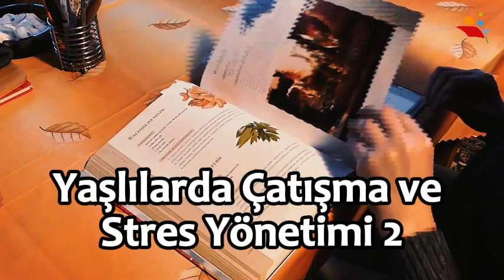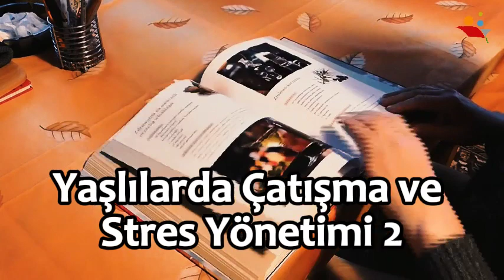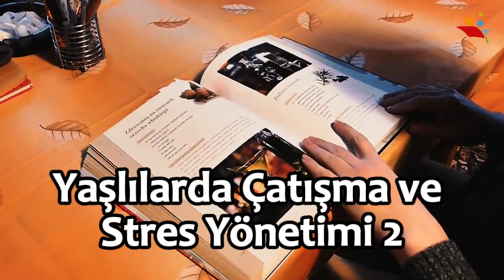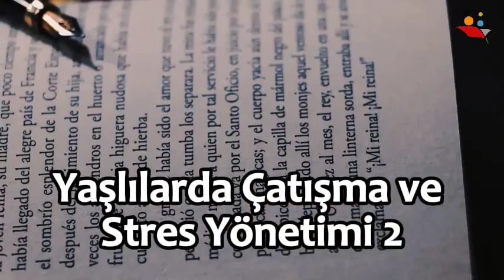👴🧘‍♂️ Yaşlılarda Çatışma ve Stres Yönetimi: Sağlıkta Dengeli Bir Yaşam! | Hemen İzle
Yaşlanmak, yaşamın doğal bir parçasıdır ve bu süreçte karşılaşılan çatışmalar ve stresler de kaçınılmazdır. Ancak, "Yaşlılarda Çatışma ve Stres Yönetimi" dersiyle, yaşlı bireylerin sağlıklı bir yaşam sürmelerine yardımcı olmak için gerekli olan stratejileri öğrenin.

📌 Ders İçeriği:

Yaşlanma ve Psikolojik Değişimler: Yaşlılık döneminde karşılaşılan psikolojik etkiler ve bu değişimlerle nasıl başa çıkılabilir.
Çatışma Çözme Yöntemleri: Yaşlılar arasındaki çatışmaların nedenleri ve etkili çözüm yöntemleri.
Stresle Başa Çıkma Stratejileri: Stres faktörleri ve yaşlı bireylerin stresle başa çıkma becerilerini geliştirmeye yönelik teknikler.
Yaşlılarda Refahın Arttırılması: Sağlık hizmetleri, sosyal destek ve toplumsal katılımın yaşlıların refahını arttırmadaki önemi.

👴🧘‍♂️ Sağlık ve Mutluluğun Sırlarını Keşfedin!

Yaşlılarda Çatışma ve Stres Yönetimi özet videosuyla, yaşlı bireylerin sağlık ve mutluluğunu destekleyin!

yab210u Yaşlılarda Çatışma Ve Stres Yönetimi